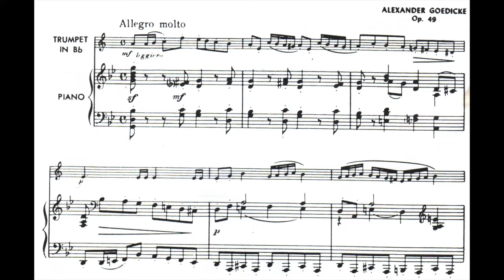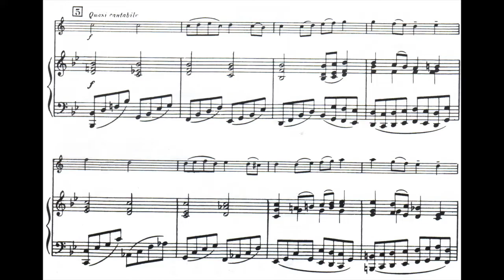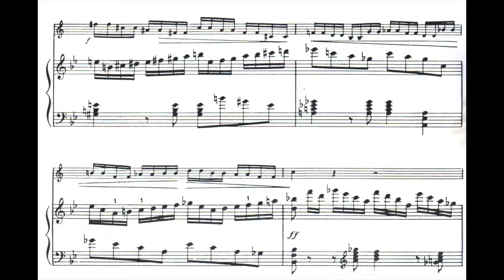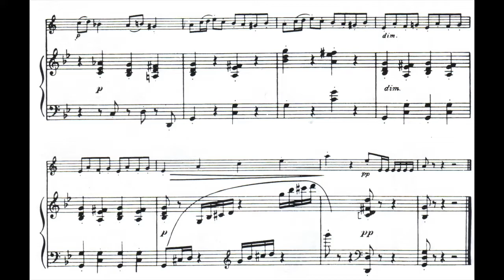Goedicke: Concert Etude for solo trumpet and piano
Goedicke's "Concert Etude" was originally scored for solo trumpet and orchestra, but he soon created an arrangement for trumpet and piano  that remains popular to this day.  Pianist  Layton "Skip" James provides an admirable performance of the accompaniment.